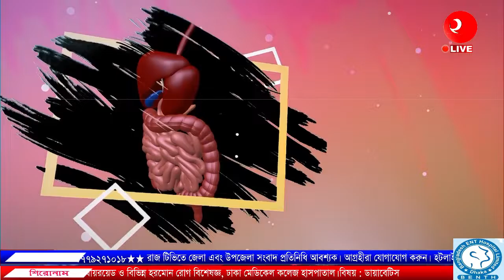ডায়াবেটিস কী? কেনো হয়? জেনে নিন সমাধান।